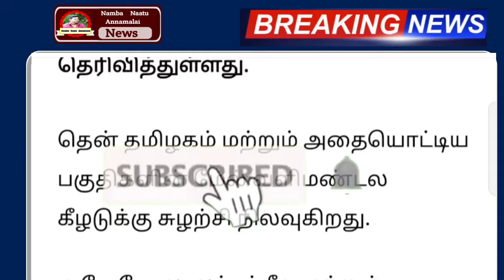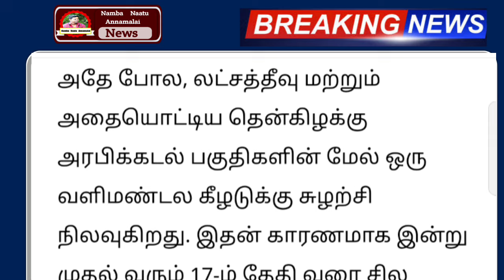15.11.2024 இன்று 65 கி.மீ வேகத்தில் 28 மாவட்டம் பேய்மழை பெய்யும் பள்ளி கல்லூரி விடுமுறை rain school